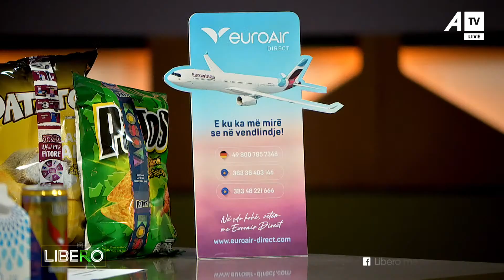LIBERO me Resul Sinanin - Pjesa e dytë - 12.06.2023 ATV